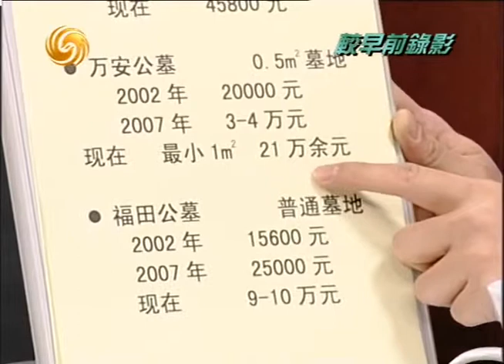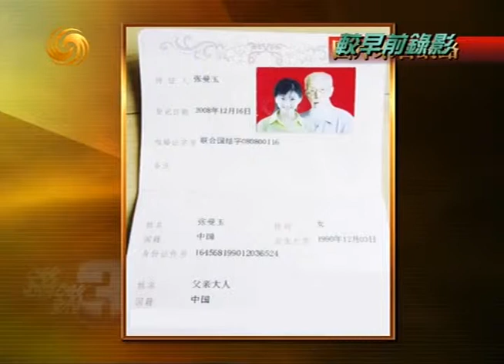锵锵三人行20110404中国房地产受宠 阳宅限购炒阴宅